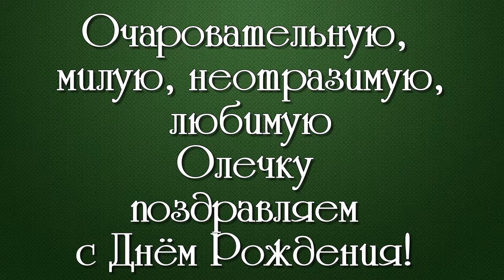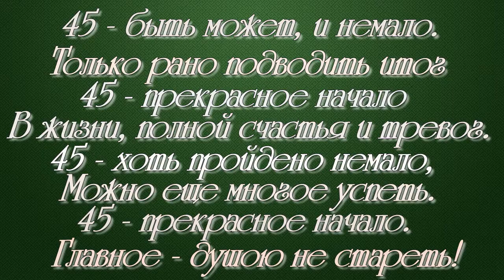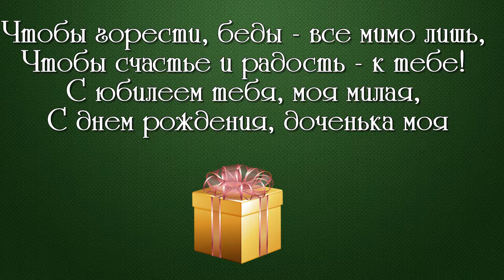с днём рождения